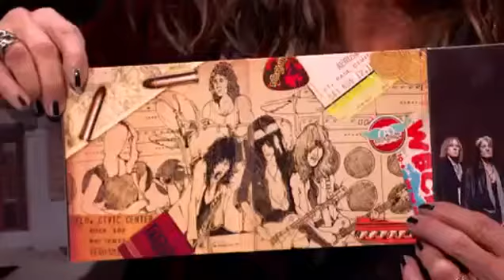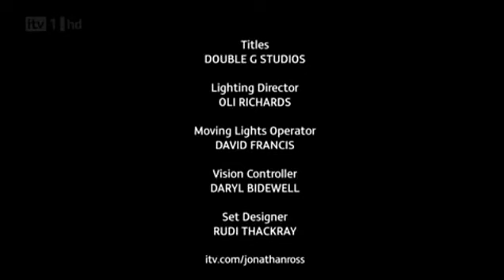The Jonathan Ross Show Season 3 Serie 10